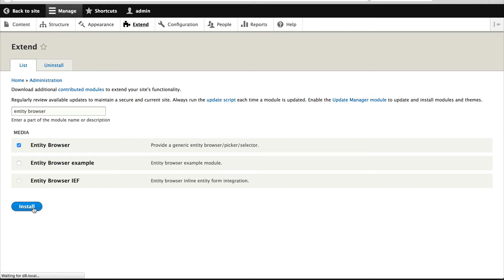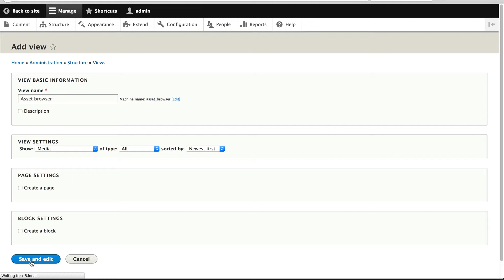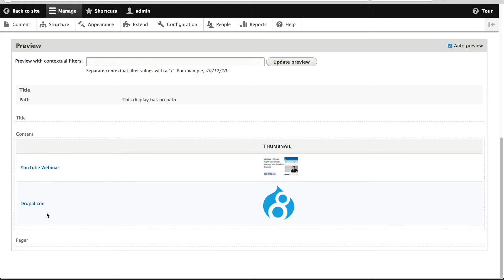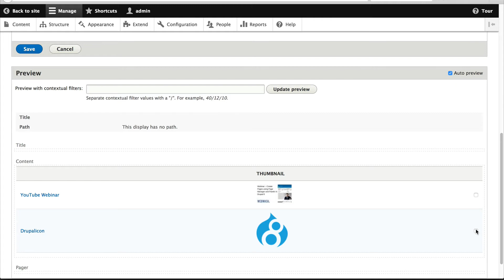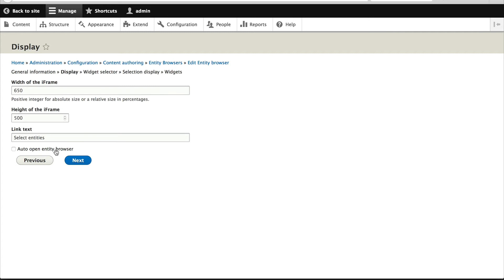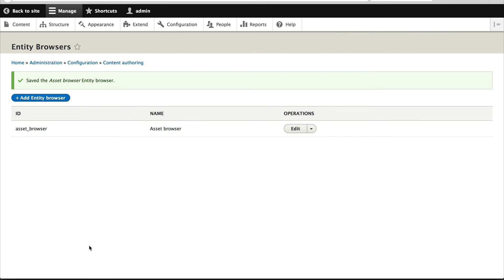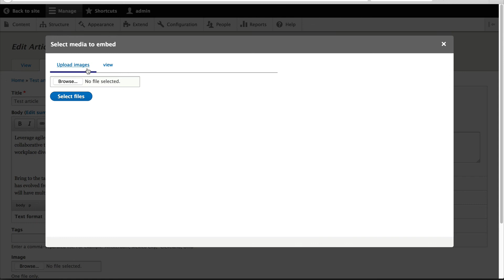Drupal 8 Site Building, 11.5: Browse Assets using Entity Browser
In this video, learn how to browse and select assets using Entity Browser.

Sections:
- Install Entity Browser module (00:22)
- Create “Entity Browser” view (01:08)
- Install Ctools if required (03:46)
- Create entity browser (04:12)
- Configure entity embed button to use entity browser (05:53)